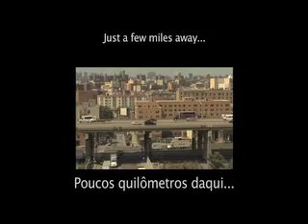Beyond Elections Documentário Parte 10 (Português - Movimentos Sociais)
Além das Eleições: Redefinindo Democracia nas Américas (Estreito Meios Produções, 2008)
Desde os Conselhos Comunais de Venezuela ao Orçamento Participativo no Brasil. Das Assembléias Constituintes aos movimentos de base, fábricas recuperadas e cooperativas por todo o hemisfério- Este documentário é uma viagem, que nos leva por toda as Américas, para buscar responder uma das perguntas mais importantes do nosso tempo:  O que é Democracia?  Direção:  Silvia Leindecker & Michael Fox.  Entrevistas com: Eduardo Galeano, Amy Goodman, Emir Sader, Martha Harnecker, Ward Churchill e Leonardo Avritzer.